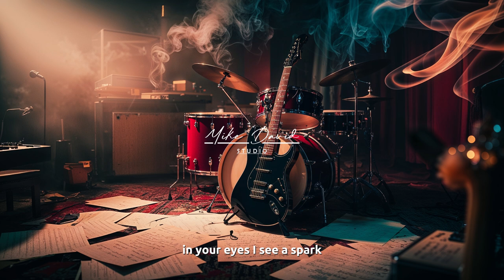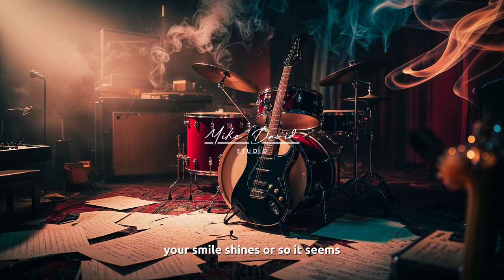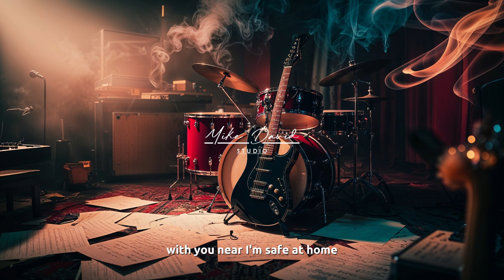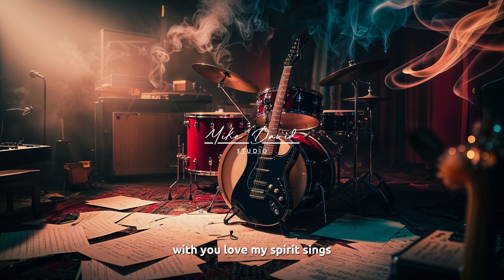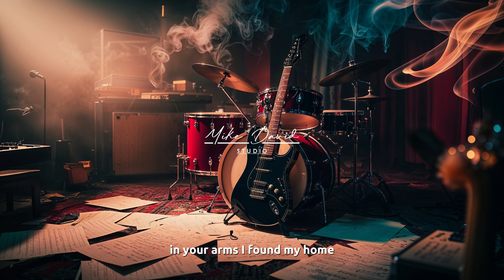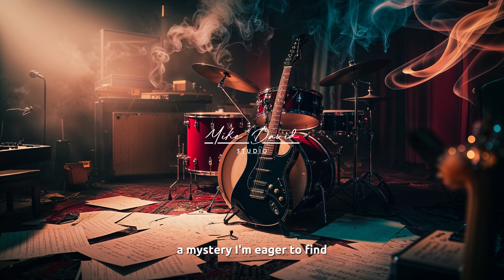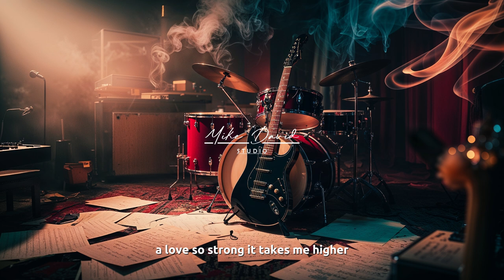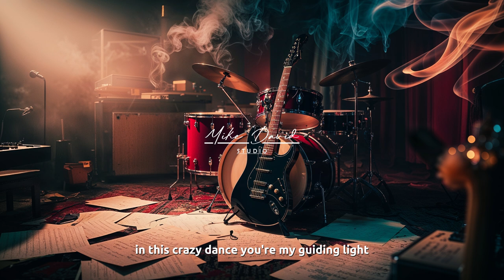Fall in Love Playlist 2024 PART 2 By Mike David Studio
Saat menjalani rutinitas sehari-hari, baik itu belajar, bekerja, atau sekadar bersantai, kadang kita butuh sentuhan keindahan untuk menyegarkan pikiran. Salah satu cara terbaik untuk menciptakan suasana yang nyaman adalah dengan mendengarkan kumpulan lagu orisinil dari Mike David Studio.

Lagu-lagu romantis ini memiliki lirik yang penuh makna dan melodi yang menenangkan, membuatnya cocok untuk menemani aktivitas sehari-hari. Dengan alunan musik yang lembut, Anda bisa tetap fokus saat belajar atau bekerja tanpa merasa terbebani.

Tak hanya itu, lagu-lagu ini juga menjadi latar belakang sempurna untuk momen santai. Bayangkan diri Anda bersantai di sofa dengan secangkir kopi hangat, sementara alunan musik mengisi ruangan. Kumpulan lagu romantis dari Mike David Studio bisa menciptakan suasana tenang dan hangat, membuat setiap detik terasa lebih berharga.

Jadi, kapan pun Anda merasa perlu melepas penat atau ingin menambah semangat, putarlah koleksi lagu orisinil ini. Biarkan setiap nada dan lirik membawa Anda pada perjalanan emosional yang indah, dan nikmati setiap momen, baik saat belajar, bekerja, atau bersantai. Karena di balik setiap lagu, ada cerita dan perasaan yang bisa kita sambungkan.

1. Let's Fall in Love - 00:00
2. Dive - 02:56
3. Bright and Warm - 06:24
4. Name? - 10:25
5. Through The Tears - 14:25

Terima kasih kepada semua atas dukungan luar biasa kalian dan telah mendengarkan! Kehadiran kalian sangat berarti, dan saya sangat menghargai kalian menjadi bagian dari perjalanan ini. Teruslah merasakan suasana bersama kami, dan tetap ikuti untuk lebih banyak lagu santai. Dukungan kalian yang berkelanjutan membuat musik ini terus mengalir!